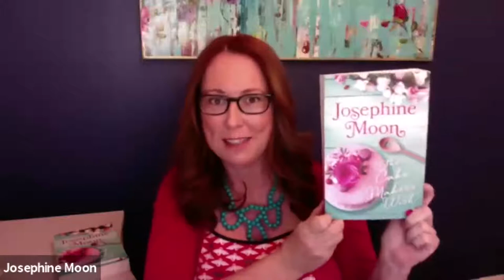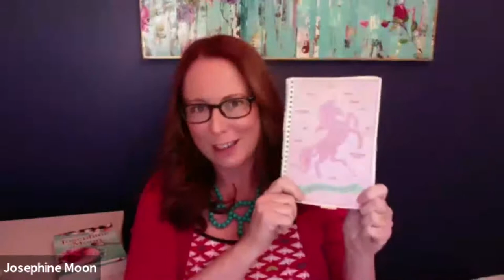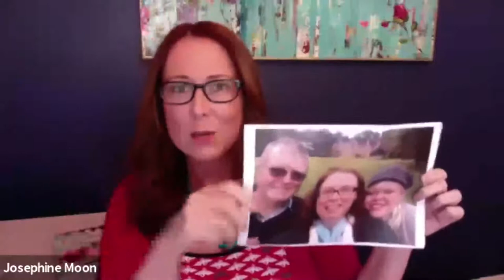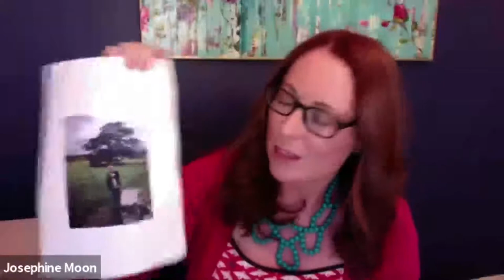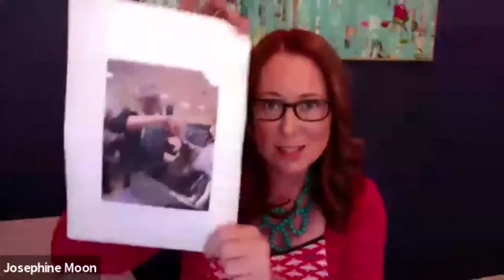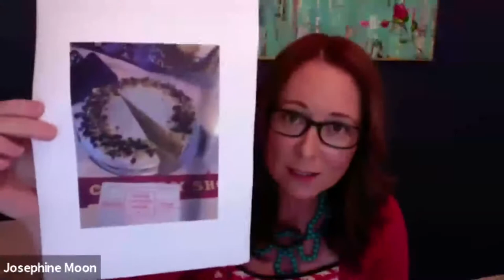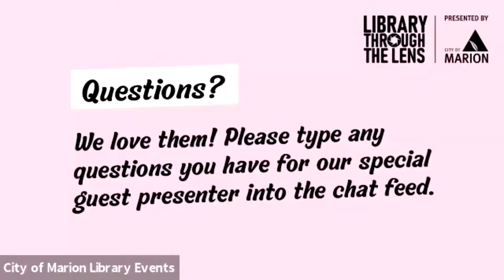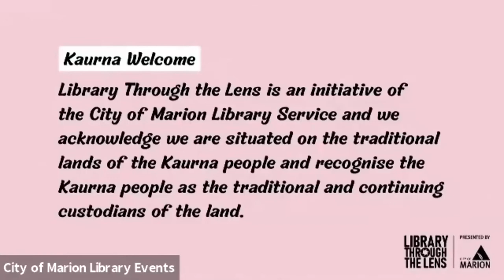Library Through The Lens: Josephine Moon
Meet author Josephine Moon live via webinar as she talks about her latest warm & uplifting novel about love, family and lots of beautiful food, The Cake Maker's Wish.

A heartwarming and romantic story that speaks to everything readers love about Josephine Moon, it tells the story of single mum and passionate cake maker Olivia and her young son Darcy.